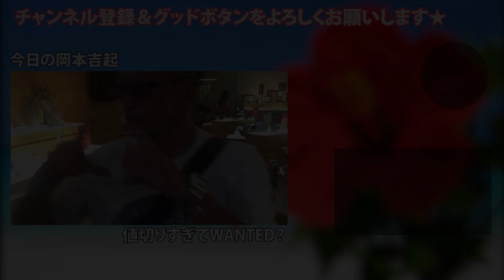【ゲーム業界】ゲーム性とはリスクとリターンのバランスである！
ゲーム性とはリスクとリターンのバランスである！ゲームディレクターの桜井政博氏が言い表した『ゲーム性』について解説します。

業界歴38年。借金17億から最高月収4.3億へと人生逆転した稀代のゲームプロデューサー岡本吉起が、クリエイターに向けゲームのヒット論や資産家としての成功ノウハウを公開していきます！
★隔日19時(JST)更新★

岡本吉起(ゲームプロデューサー)

1961年生まれ。83年に創業間もないカプコンに入社、『ストリートファイターⅡ』など、数多くのヒットゲームを生み出す。
03年にカプコンを退社し、ゲームリパブリックを設立。